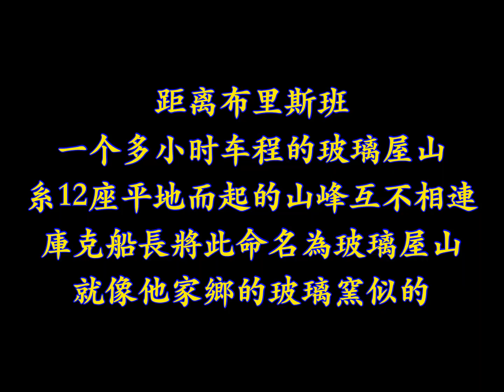20221105 悉尼-大堡礁 自驾游 (玻璃屋山、阳光海岸)